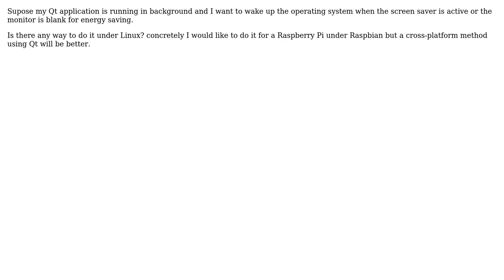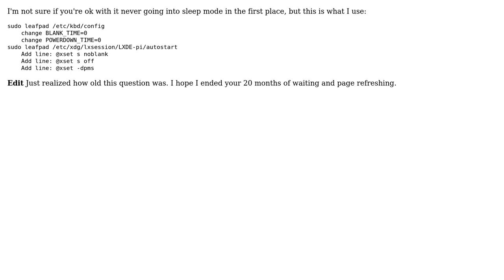Programatically waking up the OS from energy saving or screen saver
With thanks & praise to God, and with thanks to the many people who have made this project possible! | Content (except music & images) licensed under CC BY-SA | Music | Images & others | With thanks to user Didac Perez Parera user Chris Trudeau and the Stack Exchange Network Trademarks are property of their respective owners. You are responsible for your own actions.